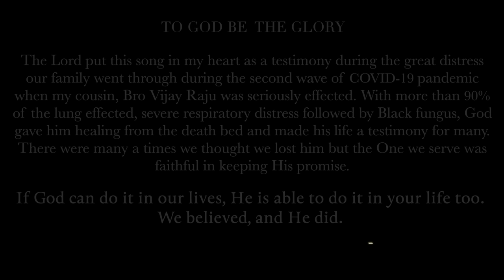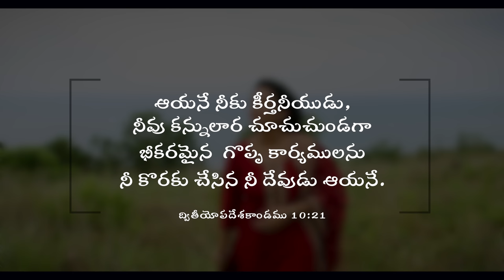Na Thodu Neevu Nilachithive (Official Music Video) | Latest Telugu Christian Song | Chrisostam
“Na thodu neevu “ is a song that describes comfort and assurance we find in Christ Jesus in the times of distress and uncertainty. It portrays thankfulness to what all God had done in our lives and how He made us a proof of salvation.

Vocals - Dr.Shiny
Lyrics & Tune - Pastor D.Chrisostam

నాతోడు నీవు నిలచితివే
నీ ప్రేమ నాపై చూపితివే ||2||
నను వెంటాడే నీ కృప క్షేమములే
నను కాచే నీ కరుణ కటాక్షములే  ||2||

యేసయ్య నీకే స్తోత్రము... ||4||

1. అగ్ని గుండములో సింహపు బోనులో
    నను రక్షించు వారెవరు లేక
    నే ఒంటరినైయున్న వేళా
    నిలిచావు నాకై తోడుగా
    నిలిపావు నన్ను నీదు సాక్షిగా
    నను చేసావు నీ రక్షణకే రుజువుగా

2. అనారోగ్యములో  వ్యాధిబాదలో
    నను స్వస్థపరచు వారెవరులేక
    నే వేదనలో క్రుంగియున్న వేళా
    తాకావునన్ను నీ చేతితో
    స్వస్థ పరచావు నన్ను నీదు వాక్కుతో
    నను చేసావు నీ ప్రేమ్మతో పరిపూర్ణముగా